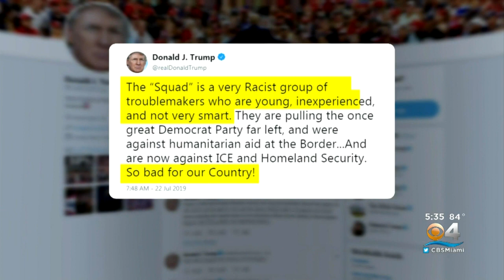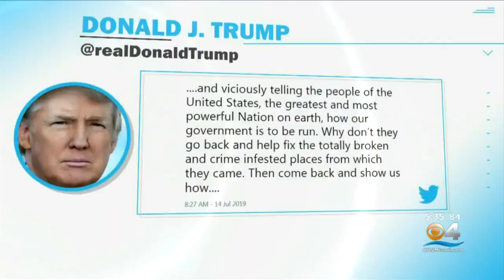Conversation Continues Following President Trump’s Latest Tweets On ‘The Squad’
Trump’s original tweets last week told the four congresswomen known as ‘The Squad’ to go back where they came from.